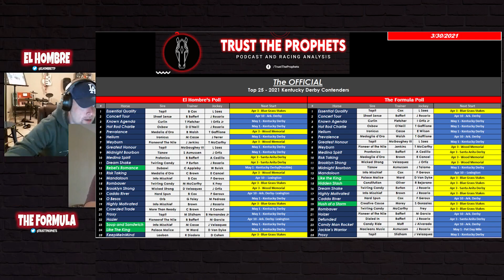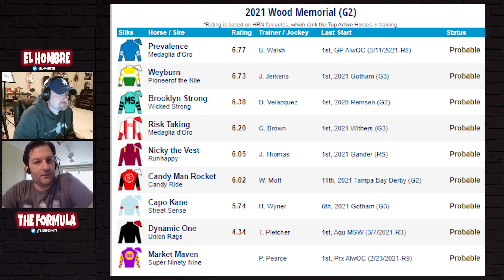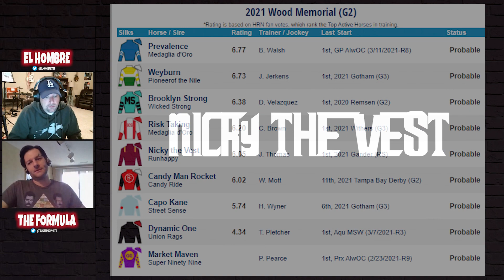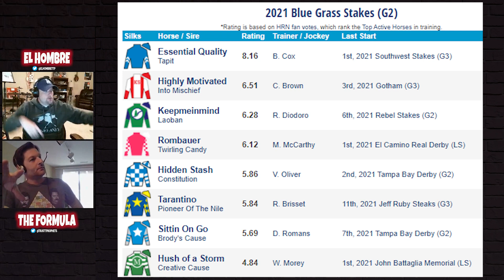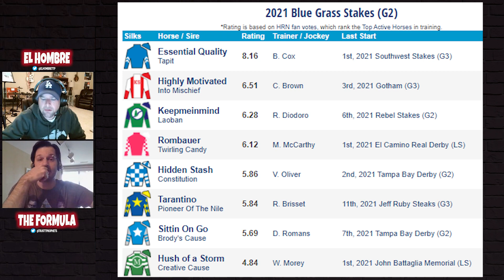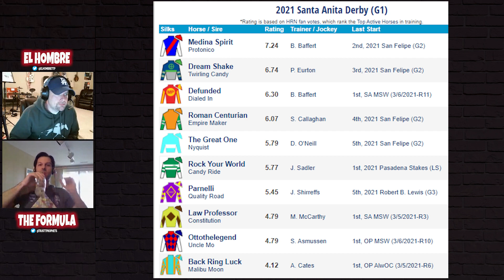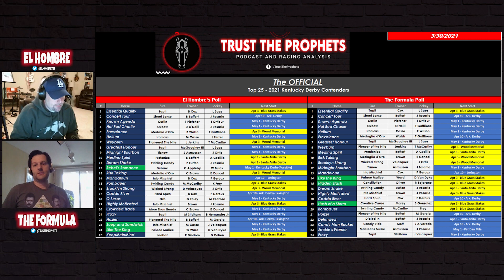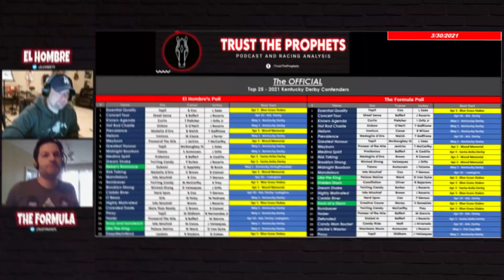2021 Kentucky Derby & Triple Crown Top 25 Rundown | Blue Grass Stakes, Wood Memorial, Santa Anita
This week Trust The Prophets takes a look at the Top 25 contenders for the 2021 Kentucky Derby & Triple Crown in the weekly 10 Minute Rundown.  The Prophets also preview this weekends Blue Grass Stakes, Wood Memorial & Santa Anita Derby.  If you love watching and betting on horse racing, you have to Trust the Prophets...  The Smartest Guys In The Room!